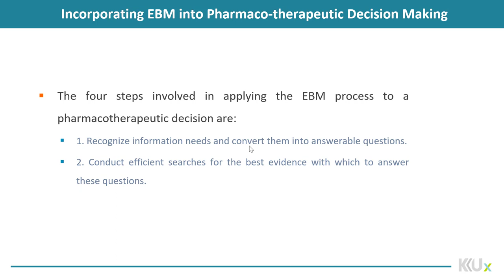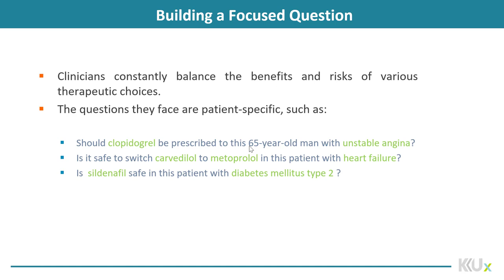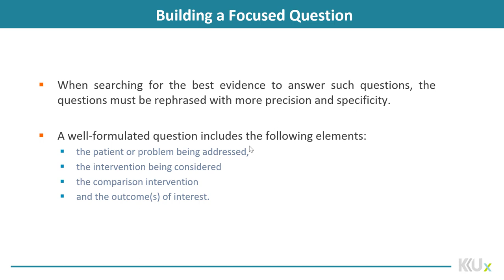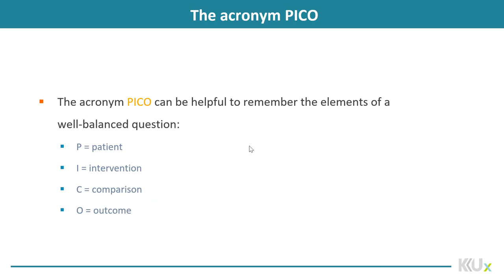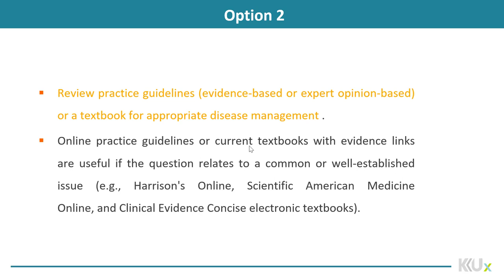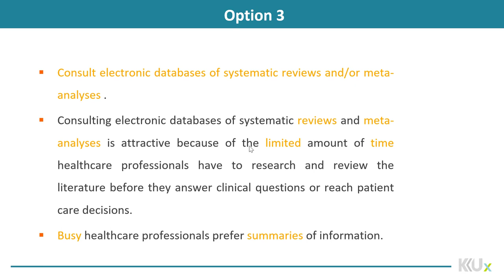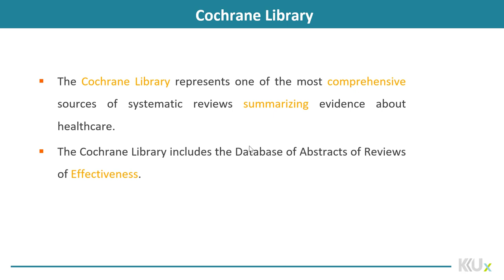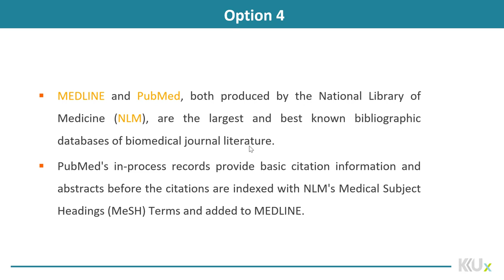Drug Information | 6-2| Applying Evidence based process: part 1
الوحدة 6 - الدرس 2 :  Applying Evidence based process: part 1
Describe the seven steps of EBP and how to implement EBP in real world settings.
Discuss barriers to EBP and strategies to overcome them, including the new EBP competencies.